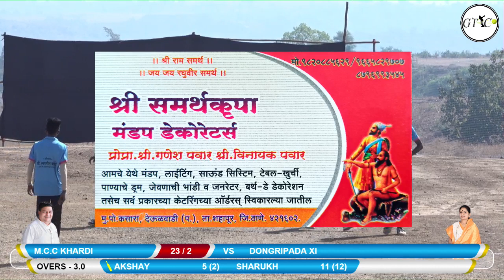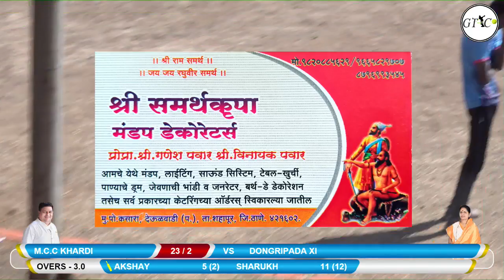DONGRIPADA VS KHARDI MATCH AT KASARA PREMIER LEAGUE 2020|| SEASON 3